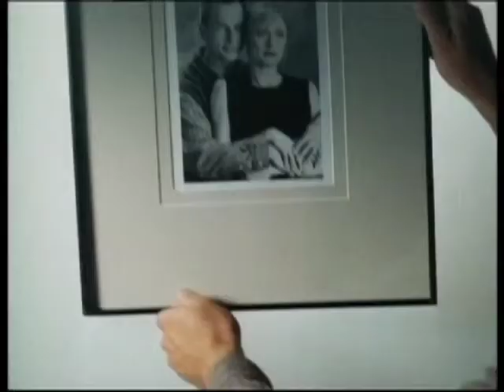Casualties Trailer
Annie Summers is a beautiful, vibrant woman who is reduced to a cowering victim by her husband's constant physical and psychological abuse. A seemingly chance meeting with a handsome stranger spins her life around as she falls in love with him. But the change in her life is in a direction she will only come to dread. It turns out he is a hitman, and the meeting was no accident. This suspenseful thriller is laden with moral ambiguity as Annie struggles to take control back from the men in her life before she becomes one of a list of pending casualties.